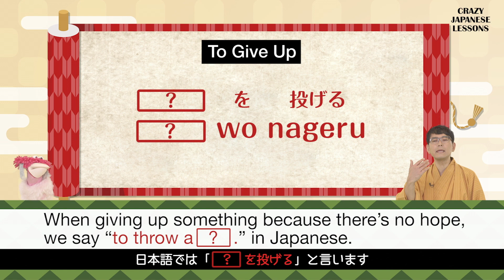【Fuji TV Official】CRAZY JAPANESE LESSONS #11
Hello, global friends! It’s time for “Mind Blowing Tips! CRAZY JAPANESE LESSONS～A compulsory course for our global friends～.”Let’s blow our minds and have fun together!

Today’s crazy expression is…”? wo nageru.”
When giving up something because there’s  no hope, we say “to throw a ?.” in Japanese.

“To Give Up in Japanese is...?”